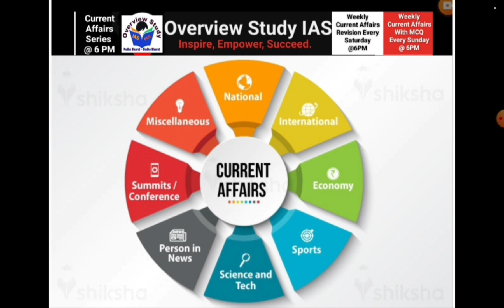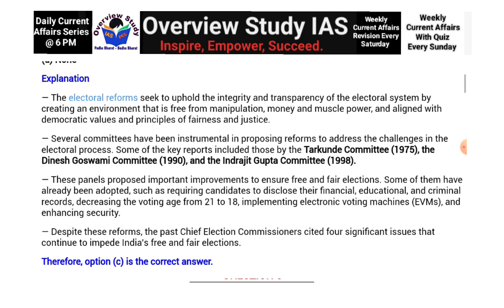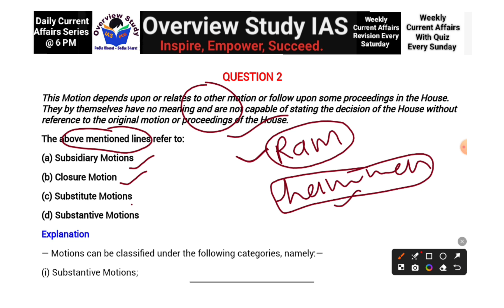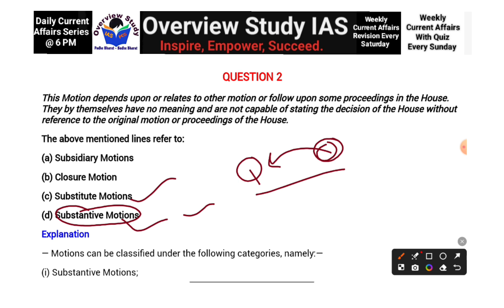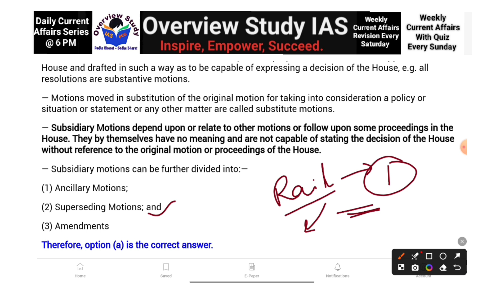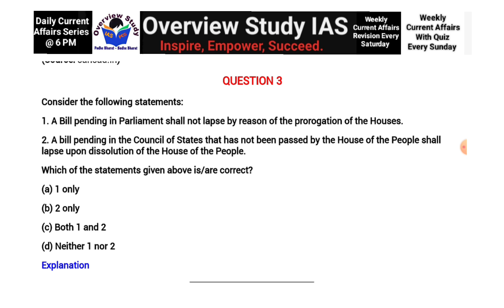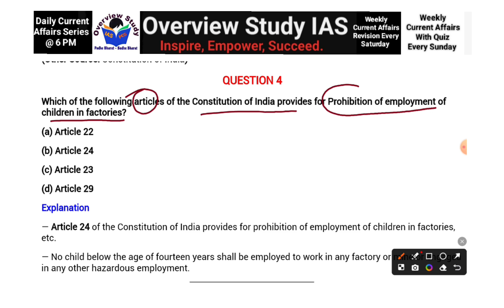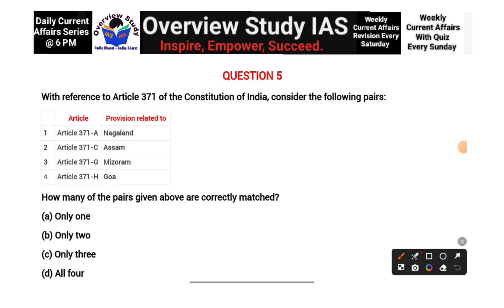22 October 2024 daily Current Affairs for UPSC,UPPCS,BPSC Exam|Polity current affairs with MCQ 2024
Overview Study IAS is providing current affairs subject wise Quiz  based  on relevant topics  week's top 5 quality questions  with details explanation for the aspirants of competitive examinations, which shall help consolidate your  preparation for all competitive examinations like UPSC, State psc , ssc , banking, and one day exams.
👉Let's Crack It! Daily Current Affairs Quiz  is published daily with Multiple Choice (MCQs) / Objective Current Affairs Questions and Answers for upsc , UPPSC, BPSC , RO ARO, SSC, IBPS, Banking, Railways, Various entrance exams, state level competitions such as KAS/ KPSC, , RPSC, MPPSC, MPSC and all state PCS Examinations.